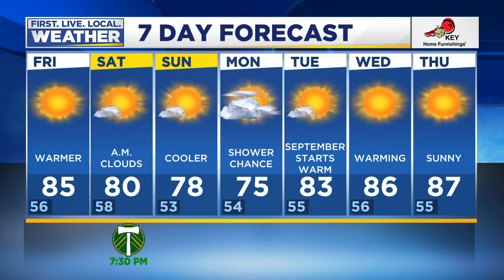Friday afternoon FOX 12 weather forecast (8/28)